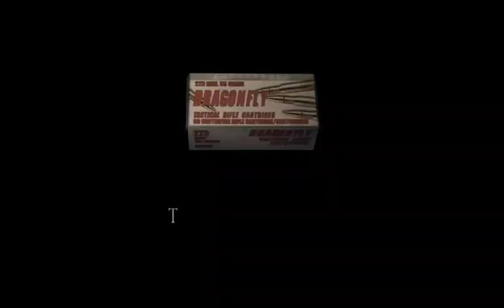Let's Play Resident Evil 4 025 - The Great Hall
The enormous room our heroes stumbled into last time still isn't quite empty of threatening cultists, and now Ashley must unlock the way forward while Leon protects her from afar.